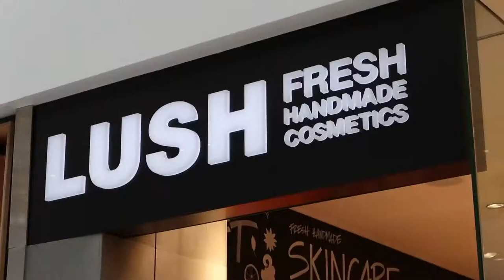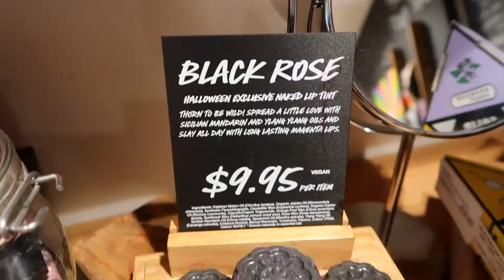LUSH HALLOWEEN IN-STORE AUSTRALIA 2017 | KITTY VON TASTIQUE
Lushoween is bigger and better than ever this year! Come with me in-store on the first day of the launch, to see all the Halloween products sparkly & fresh with demos of Ectoplasm, Monster's Ball, Bewitched & Goth Fairy! What are you most excited about from the range this year?

After working for Lush, being a long time Lush hoarder and now a Wellness Editor, you know I have some good stories to tell ;) Subscribe for great cruelty-free and Lush goss, plus wellness videos, comedy and more! :P